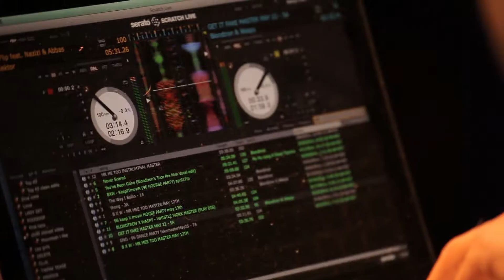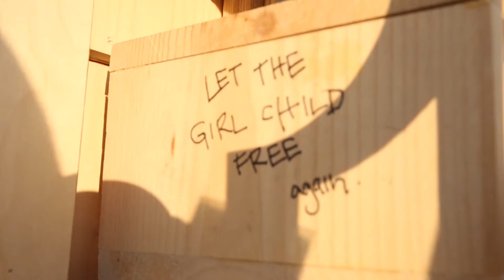AMPLIFY HER -- Official Trailer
Three female electronic dance music artists battle demons from painful pasts as they emerge to become beacons on the global festival scene. Applecat, Lux Moderna and Blondtron had to overcome isolation, illness and gender bias to give life to their creativity.

Visually dynamic footage and clips from animated motion comics, inspired by the documentary, offer intimate access into these three women and others, all working to forge a cultural renaissance in EDM. Their efforts to find their full voice and full power meet with resistance in such a heavily male-dominated realm of creativity.